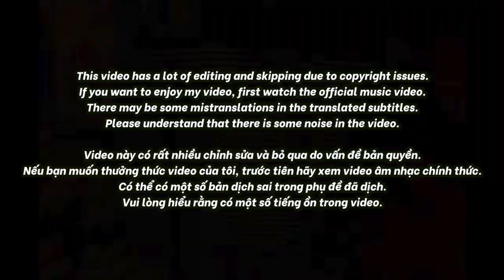🇻🇳🇰🇷🔥Korean Hiphop Junkie react to RPT TC - FLY TO THE SKY | RAP VIỆT Mùa 2 Tập 2 (VN/ENG)